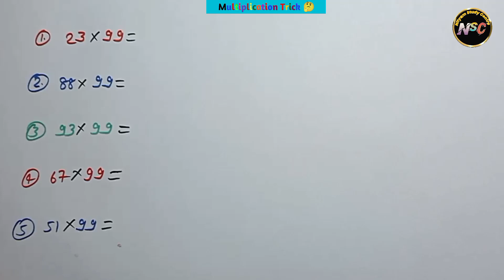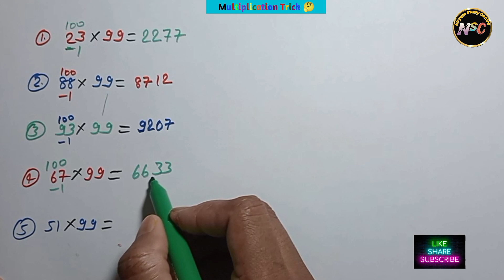How to do multiplication in seconds